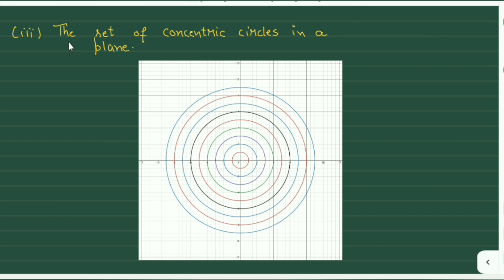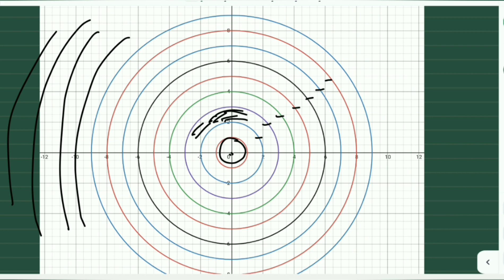Sets | Example 1|Exercise 1(b)| Modern's abc Mathematics Class 11|Solutions |CBSE |PSEB | Write On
Finite and Infinite Set |Order of a set| Empty Set|Singleton Set| Equal and Equivalent Sets|Class 11

Sets | Example1| Exercise 1(a) | Modern's abc Mathematics Class 11|Solutions |CBSE |PSEB | Write On

Class -11
Subject  - Maths
Book - Modern's abc Mathematics
Chapter  - 1st (Sets)
Exercise  - 1 (b)
example  -1

Your Quarries

Modern's abc Mathematics Class 11
Modern abc math class 11
modren abc math class 11 solutions
examples of 1a in modren abc class 11
sets class 11
sets
modern mathematics
Modern math
Modern math class 11
Modern abc maths class 11 solutions Chapter 1
Modern abc math class 11 solutions
examples of sets
example 1 of class 11
example  1  sets of modern abc matj5
example  1 of exercise 1b of sets
example 1 of 1b of class 11 of modern mathematics
sets in math
sets  in math in hindi
sets and collection of sets
collection in sets
Modern abc math
write on
difference between a set